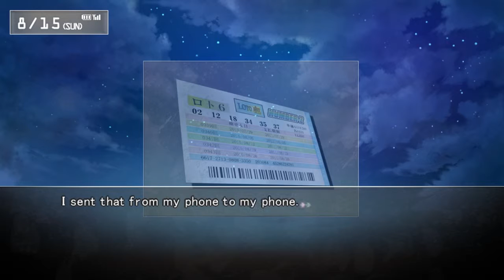Jared Stumbles Through Steins;Gate! Part 130